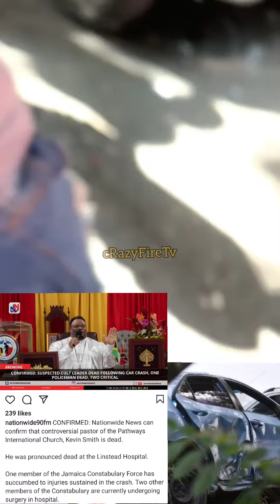Cult Leader Kevin O Smith // And A Police Officer Has Died In A Car Accident.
Montego Bay Jamaica-based alleged cult pastor, Kevin O. Smith, has died.

Pathways International Kingdom Restoration Ministries leader, Kevin O. Smith, died in a motor vehicle accident along the Bog Walk Bypass on Monday morning. It is understood that Smith died alongside a policeman in the accident. Three other cops were injured in the incident.

Police sources confirmed that Smith was being transported from Montego Bay, where he was being held, to CIB headquarters in downtown Kingston in an unmarked police vehicle when the accident occurred.

Smith was being taken to Kingston reportedly because of the behavior of police personnel at the location where he was being held in Montego Bay. The rank and name of the deceased policeman has not been released as yet.

Residents of Linstead who visited the crash scene told OBSERVER that the now-deceased pastor was seen wearing a blue mask, lying beside the dead policeman. They said the car transporting Smith collided with another vehicle.

Smith was detained two Sundays ago after police went to his church, where human sacrifices were reportedly being held. A shoot-out reportedly occurred between police and some churchgoers. It is reported that at least one person’s throat was slashed with a knife at the church.